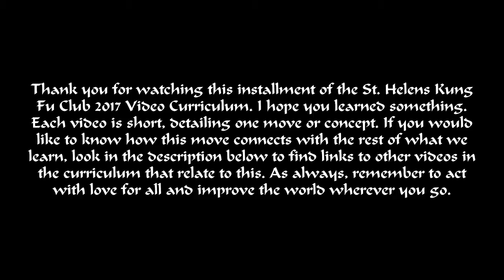Basics Double Jump Toe Heel Kicks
Double Jump Heel-Toe Kicks is done by first using a small heel kick to build momentum, and then as your body lifts, completing a larger toe kick with the other foot while in the air. Since you will land in the same position you started in, this kick needs to be practiced with both sides.    My goal for 2017 is to create an entire video curriculum for the St Helens Kung Fu Club. Doing this might mean taking some days off work and hiring some help. Any help is appreciated.